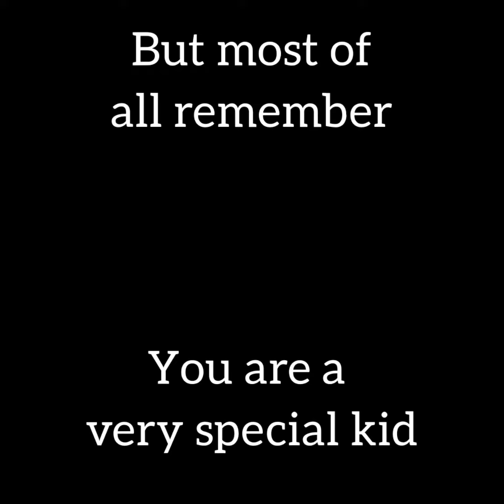17 March 2023